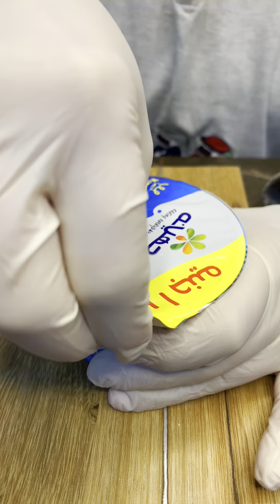جرانولا الشوفان المحمص بالمكسرات والعسل مقرمشة ولذيذة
جرانولا الشوفان المحمص بالمكسرات والعسل مقرمشة
ولذيذة

المقادير :
شوفان
عسل
لوز
فواكه مجففة
كيوي
زبادي